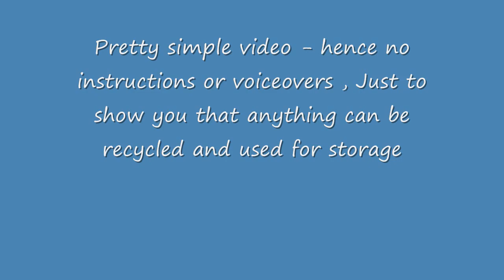DIY Easy Recycle project from empty boxes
Hey beauties,

A quick demonstration of how old boxes can be transformed to be recycled and reused. I used an old cereal box to make a storage container out of it - this is simple, quick , easy DIY and a nice project for kids in summer vacation. Recycle your old stuff at home and you can use any kind of boxes to make this. Hope you found this easy and helpful.

hugs,
Ramya